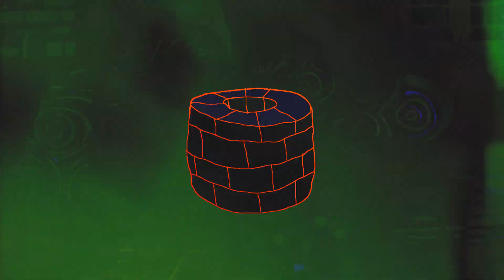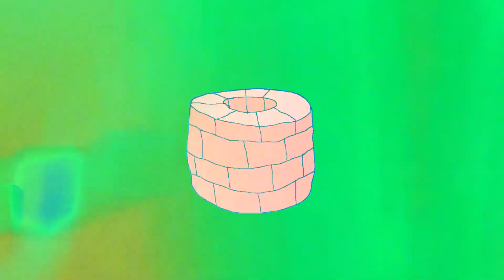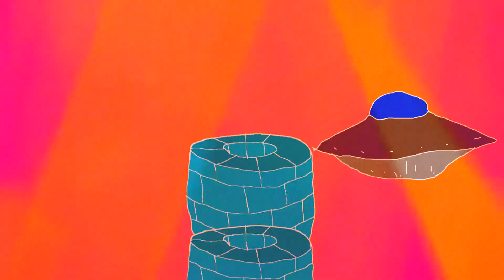Robin Nõgisto - Wishing Well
music video ''Wishing Well'' from Robin Nõgisto
2020